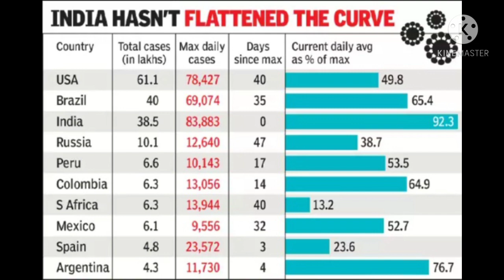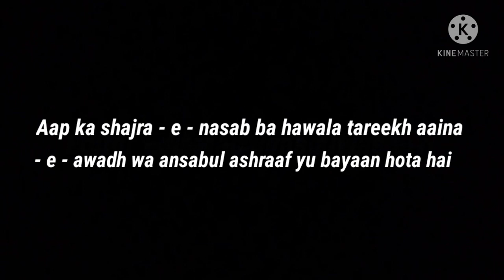Ziyarat / Dargaah Hazrat Makhdoom Shah Husamuddin Manikpuri (R.A)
- if u liked the video plz comment